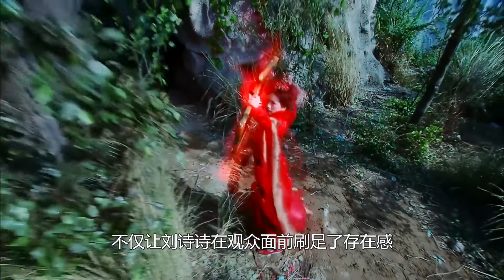人生赢家刘诗诗：事业一帆风顺，爱情如鱼得水，手握幸福密码